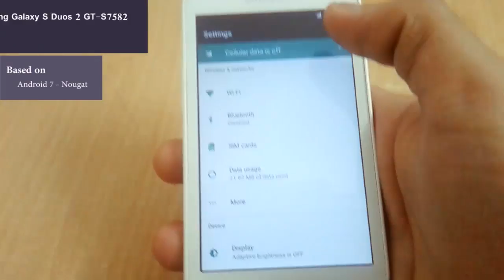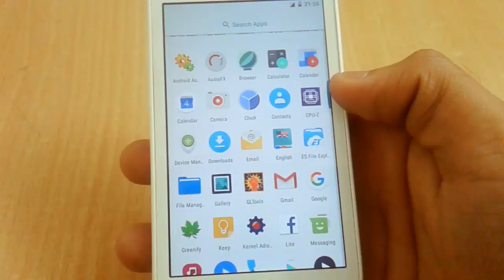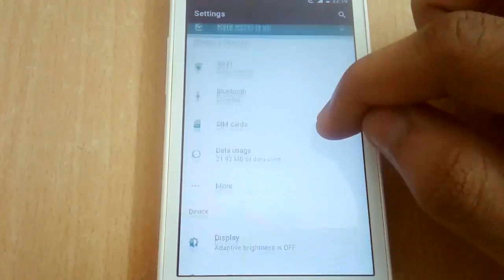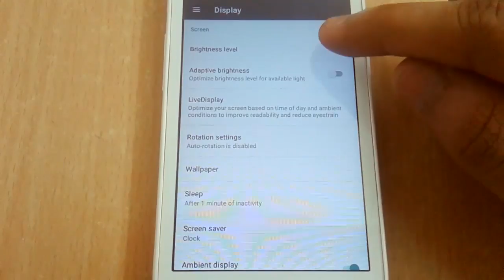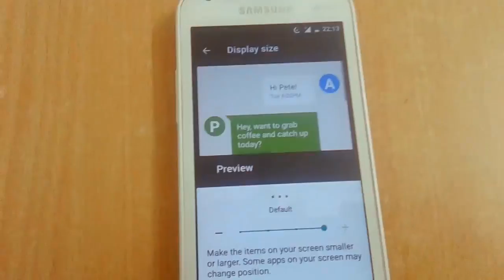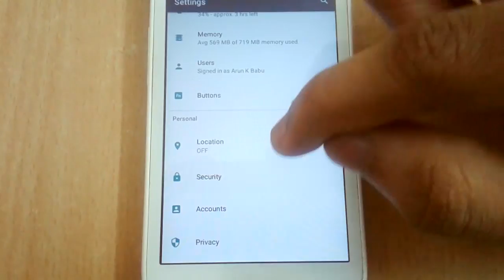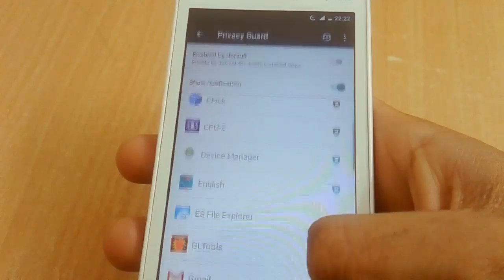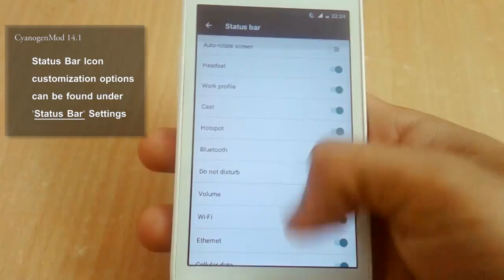CyanogenMod 14.1: Top New Features [Android][Nougat 7.1][Stable][Samsung Galaxy S Duos 2 GT-S7582]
This is a full feature review of CyanogenMod's latest OS CyanogenMod 14.1 often called as CM14.1, based on Android 7.1 - Nougat. Now CM is known as Lineage OS (LOS) as CM Team has stopped working on their ROM & it's now taken over by a new Team called Lineage OS Team. So don't be confused, it is still the same except the name. This video presents before you a review of all the new features of CM14.1 as far as I know. Currently (at the time of filming this video) CM14.1 is in Beta & it isn't fully mature. They might add new features in future other than the one depicted in the video.

In this video I'm using a community built & unofficial ROM maintained by the developer Ishant aka no_name on XDA

🗻 Official Thread of LOS14.1[7.1.2] for Samsung Galaxy S Duos 2 GT-S7582 & GT-S7580

• Alternate Download Link[Android 7.1.2][Stable][GT-S7582 only:
  (Unavailable! Try to Download from the thread)

READ CAREFULLY before Flashing:

• If you want to flash this in your device, and you don't know how to do this; there are a lot of tutorials in YouTube showing how to flash a CUSTOM ROM. Just Throw a Search you'll find one.

• FLASHING A CUSTOM ROM WILL VOID YOUR WARRANTY. And if you did something WRONG it may cause your device NOT BOOT properly. If you never heard about a "SOFT BRICK" OR "BOOTLOOP" , please Google those terms and find relevant information to recover from such a situation before continuing. But in any case, having a recent backup is highly recommended. I'm not responsible for anything that happens to your device.

NOT WORKING:
• Screen Recording

WORKING:
• Everything including:
     * VOIP Calling